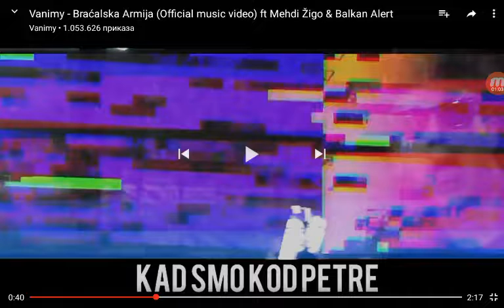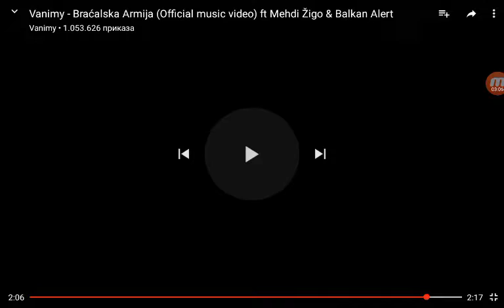VANIMY - BRACALSKA ARMIA!!!!! REAKCIA NA PESMU BRACALAAAAAAAAA%